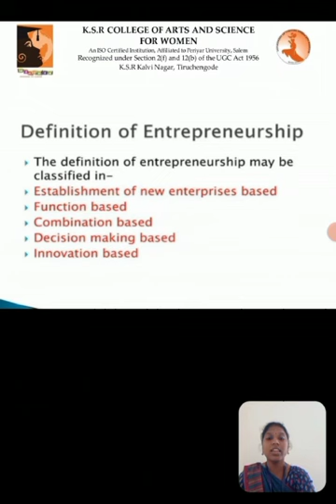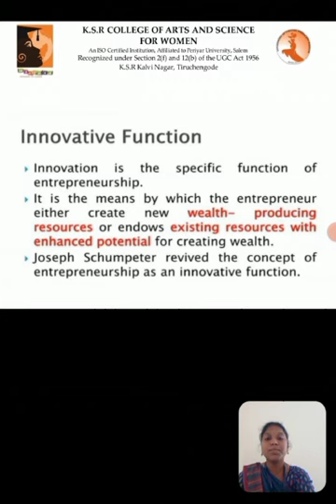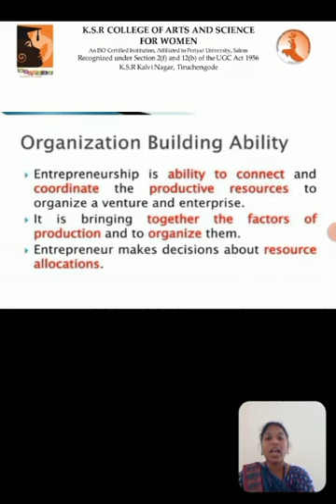LCS : Entrepreneurship Development UNIT 1 | Mrs. R. Yogaranjitha , Asst. Professor , Dept. of CDF